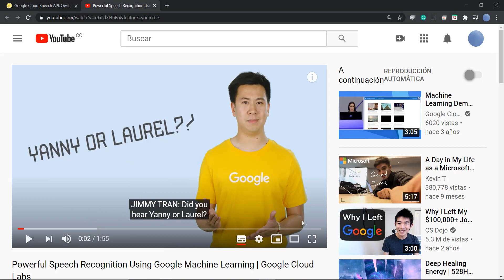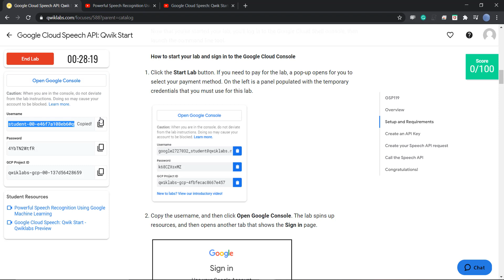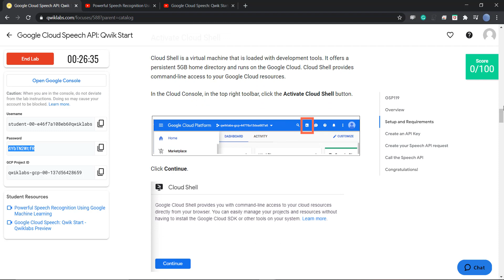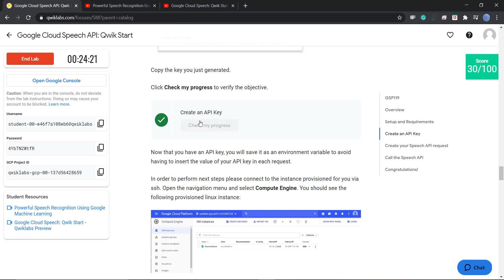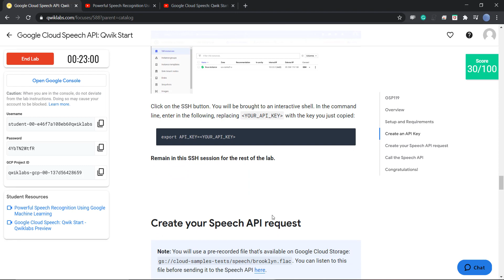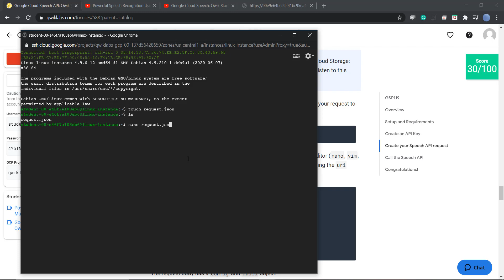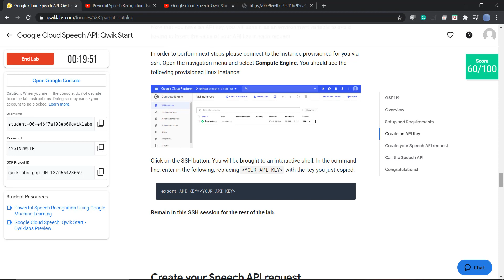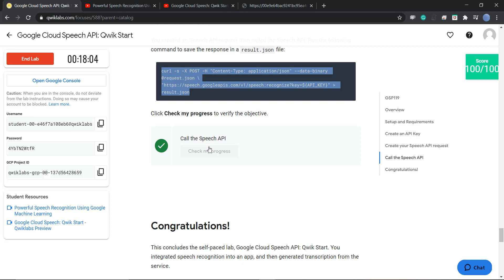Qwiklabs: Google Cloud Speech API Qwik Start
Laboratorio para reconocimiento de voz usando la tecnología de Google.